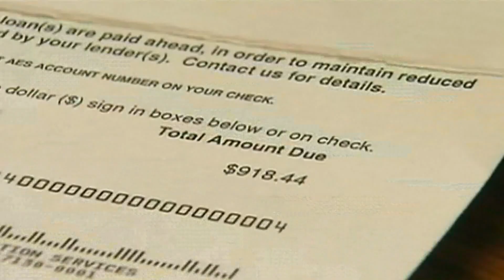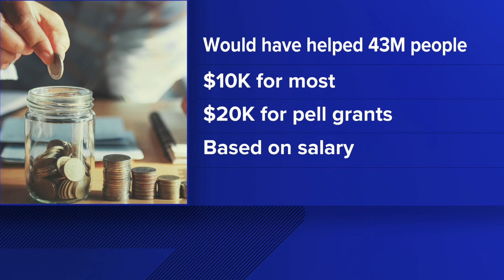Maine reacts to Supreme Court's rejection of student loan forgiveness plan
The Supreme Court rejected President Joe Biden's plan to wipe away $400 billion in student loan debt.